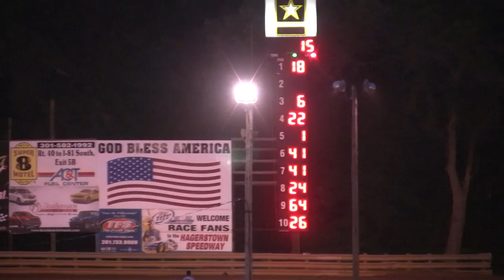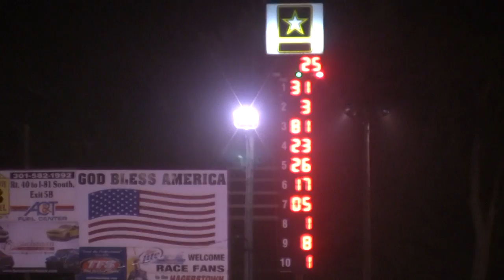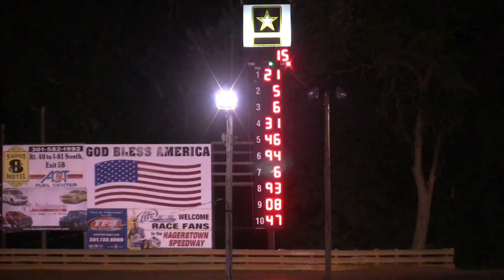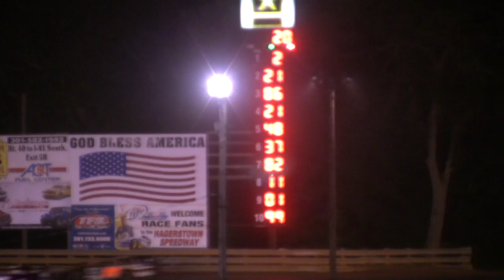6-30-12 Hagerstown Speedway Highlights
Johnny Roberts Memorial for the Super Late Models, plus Late Model Sportsman, Pure Stocks & Hobby Stocks.